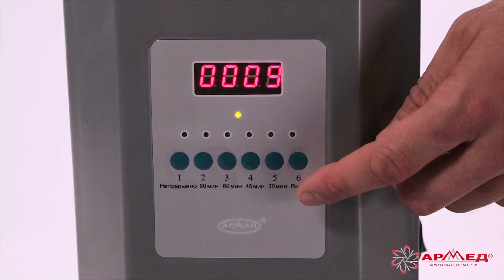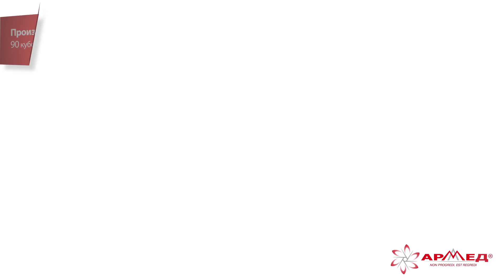Облучатель-рециркулятор медицинский "Armed" СН211-130 (металлический корпус)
ЭФФЕКТИВНАЯ ПРОФИЛАКТИКА ГРИППА!

Облучатель-рециркулятор медицинский "Armed" СН211-130 (металлический корпус)  оснащен системой принудительной циркуляции воздуха и 2-мя бактерицидными лампами, позволяющими обеззараживать воздух помещений, начиная с I категории(стерильные блоки, операционные, палаты роддомов).